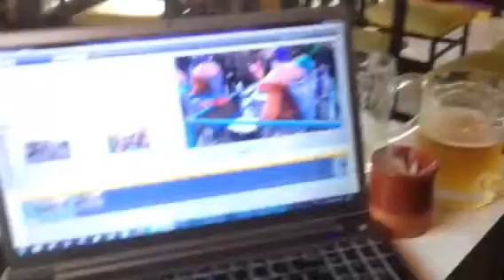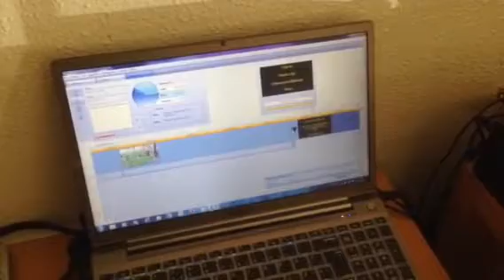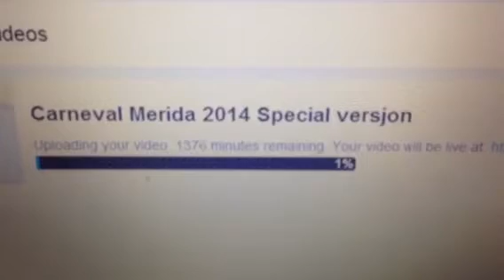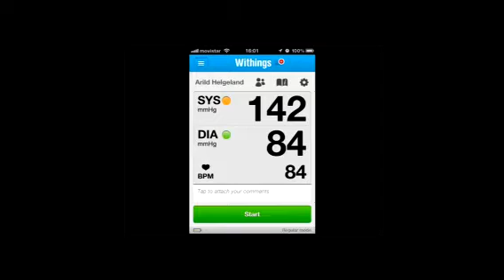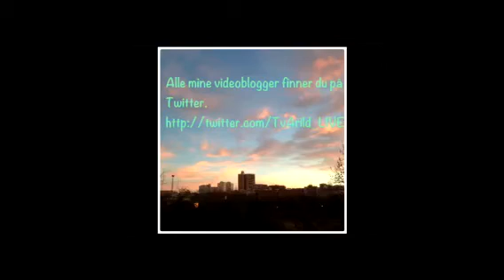Arild's videoblogg 5/3-2014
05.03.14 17:00 Merida: sunny 21°C. Vind:NNV/2 m/s